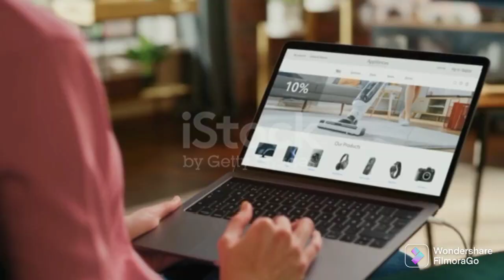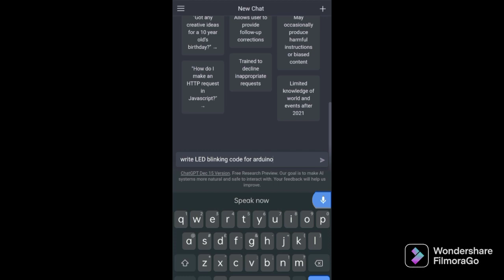Chat GPT AI replace the Google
Increasing your knowledge   or boost your

 knowledge  in Just ₹1 (pre day)

here you get thousands of books in audio format in 7 language
as well as many more corse

help this channel by grave this offer